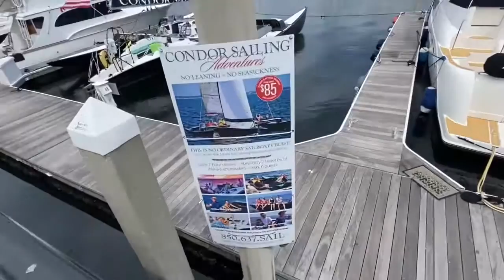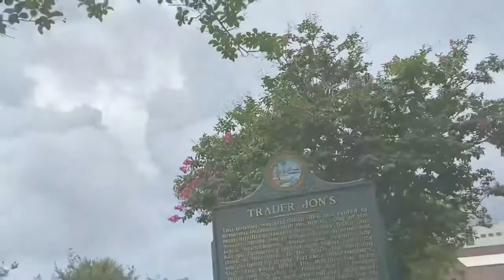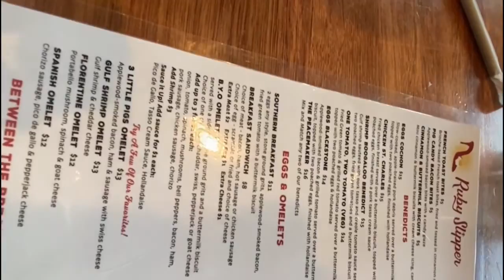Downtown Pensacola Vlog | Brunch at Ruby Slipper | Palafox Pier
Come along with me as I tour Downtown Pensacola’s Palafox Pier, while waiting on a brunch table at the Ruby Slipper.

It was my first time at the Ruby Slipper. Watch to find out how my experience was and whether or not I enjoyed my food.

Watch my previous video to see how I put my hair in a slick back (even though the humidity messed it up):

Intro: Closer- Goapple